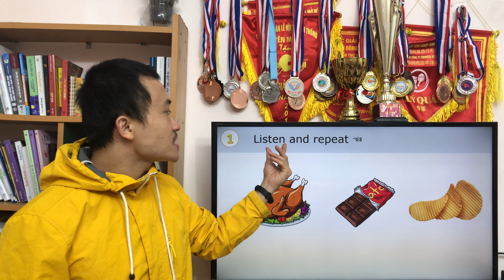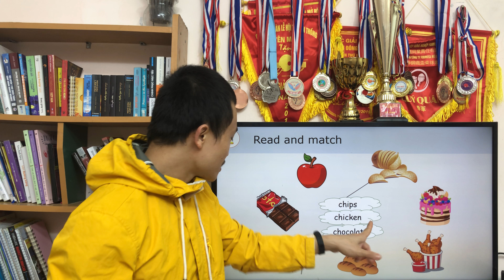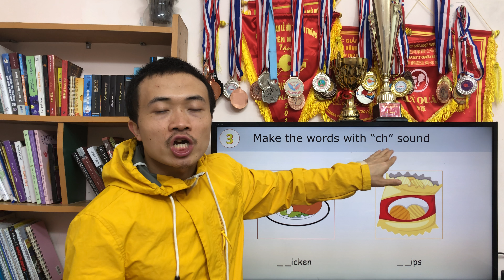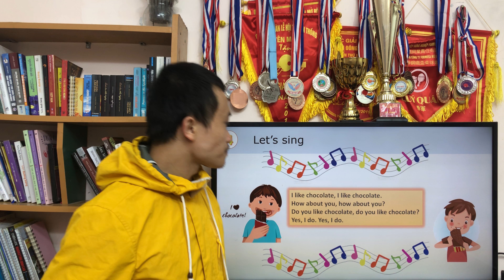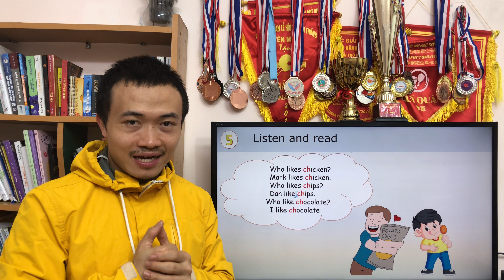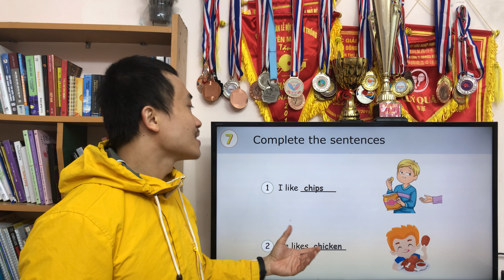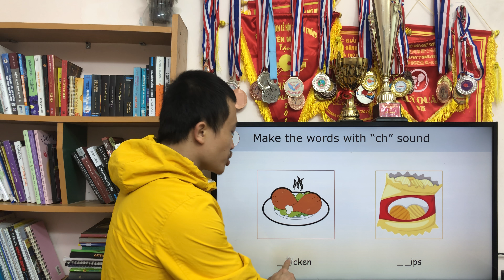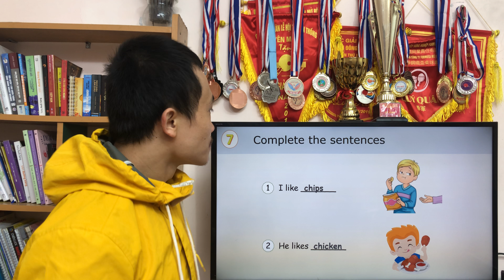Tiếng Anh Lớp 2: Bài 6 Phát Âm CH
Trong bài học này Tùng sẽ hướng dẫn con cách phát âm chuẩn các âm CH.

Bài học này rất dễ hiểu, chị và con nên học cùng nhau và học hàng ngày theo các bài học trên Kênh Youtube của Tùng nhé.

Các bài giảng của Tùng đều rất dễ hiểu và phù hợp với toàn bộ học sinh tiểu học cũng như những người mới học tiếng Anh.

⏰Mốc thời gian - Timestamps:
0:26 - Listen and repeat
3:16 - Read and match
5:09 - Make the words with "Ch" sound
7:08 - Let's sing
9:53 - Listen and read
12:50 - Let's talk
13:47 - Complete the sentences
15:15 - Let's chant
18:00 - Review